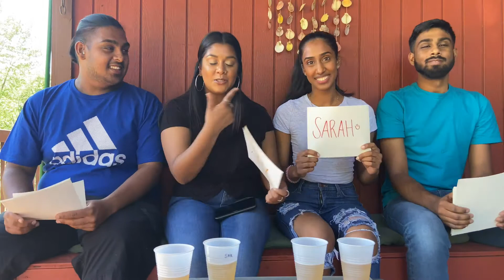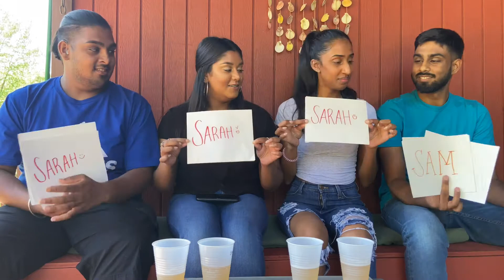Who's Most Likely To | Sam & Sar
What's up friends?! In this video we play WHO'S MOST LIKELY TO with our BROTHERS! The answers will shock you because we certainly were ourselves.
We're super excited to film and upload more videos. Join our Journey!!

Follow the boys:
Krishna's IG: krish_toolsee
AJ's IG: ajstar123